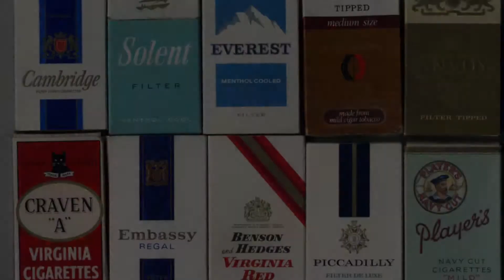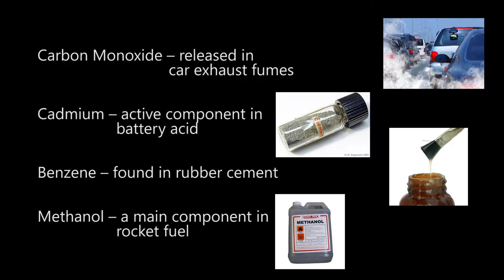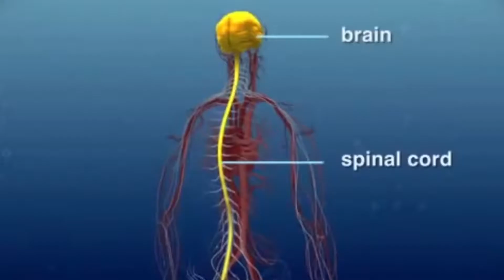FORBIDDEN TUBE Documentary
A Documentary on Cigarette smoking.